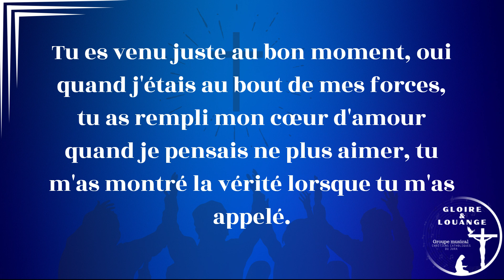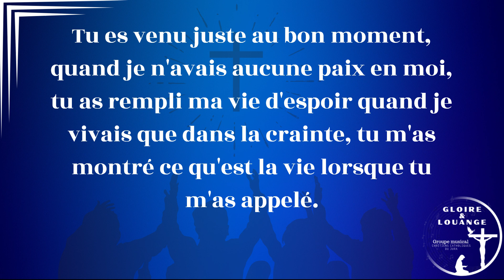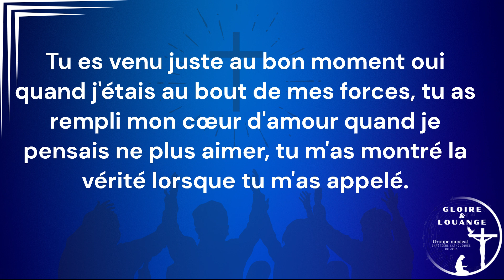Instrumental avec paroles (playback) Juste Au Bon Moment Tonalité Homme